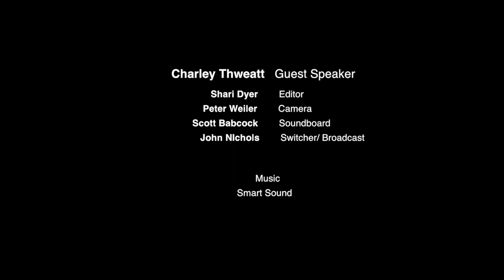June 3, 2018 - Finding the Gift